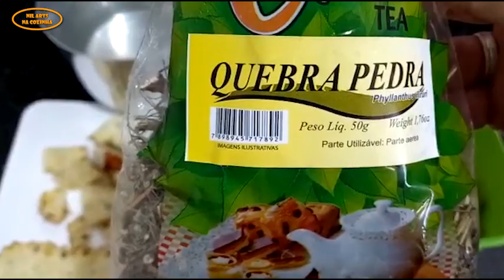CHÁ DE QUEBRA PEDRA COM A CASCA DO ABACAXI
Chá poderoso para quebra de pedra nos rins com casca de abacaxi. Quebra a pedra e diurético.

Assista alguns vídeos do canal = Link abaixo.

Aproveite para se inscrever, compartilhar e curtir nosso canal.

Obrigada.
Nil Arts Na Cozinha.